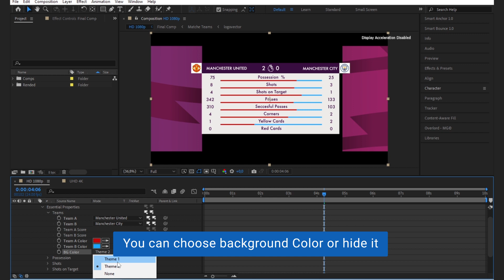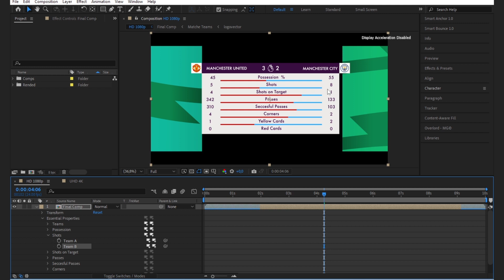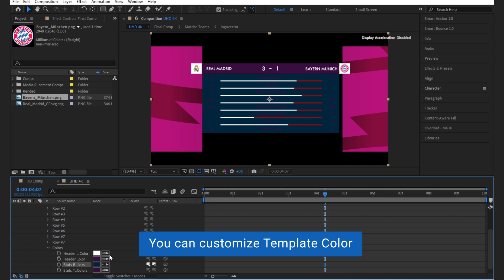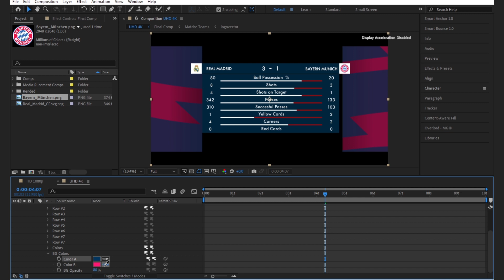FREE Premier League Match Stats - Adobe After Effects Template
Premier League Match Stats

Premier League Match Stats Template is a designed After Effects Template that can be used in both Premiere Pro and After Effects.

Just select teams and Names, and logos will be generated automatically. and customize Stats.

Application Supported:
    Premier Pro CC 2021 and above

Features:
    After Effects is not required for the Premiere Pro Version.
    Responsive Design (Adaptive time-stretching)
    ALL Premier League 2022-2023 Teams